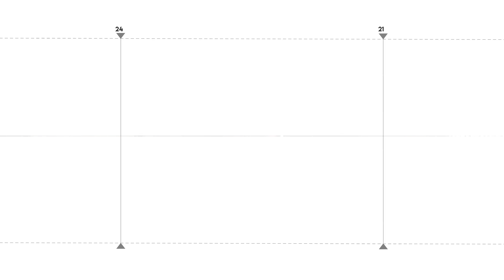Երբ ես Թուրքիա էի մեկնում, դրա մասին ողջ Հայաստանն իմանում էր. Գեղամ Մանուկյան